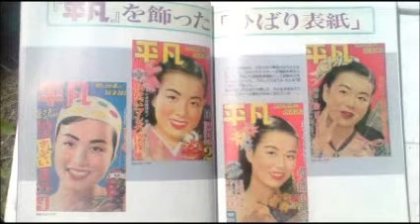美空ひばり ひばりの渡り鳥だよ Tomby さん＆面子太郎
よろしくお願い致します。画像はおもに平凡の本によります。岡っ引き姿の堺駿二さんのお顔がひばりさんをいっそう引き立てますね。映画全盛の時代でしょうか。